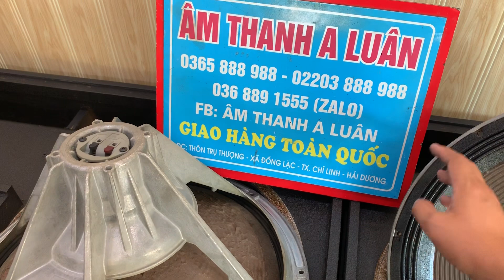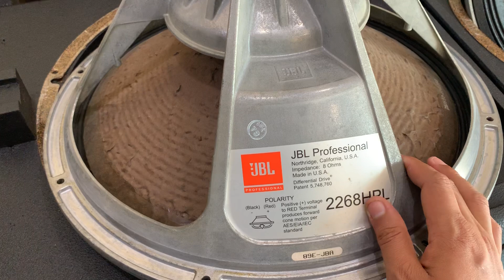Loa Súp Bãi Mỹ JBL - SRX 728 đẹp nhưa hoa Hậu ( Giá trên 40 triệu ) Zalo 0365888988 - 0368891555